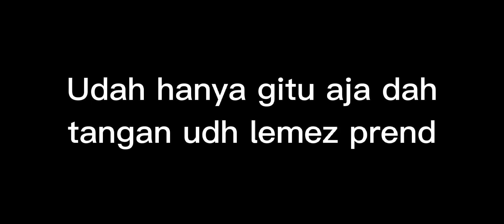susah diatur bylat on duty🐦